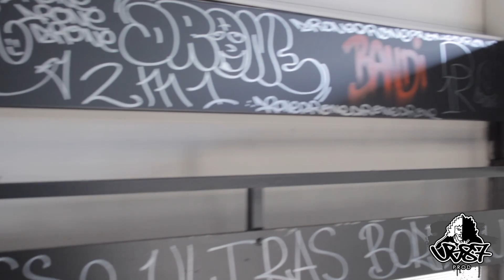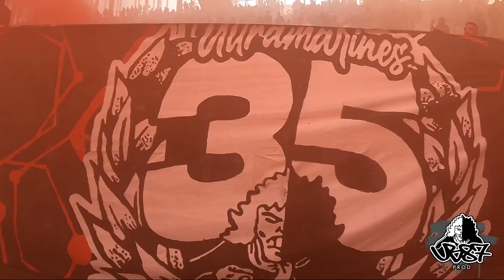Saison 2021-2022 FCGB-MHSC ULTRAMARINES BORDEAUX 1987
FCGB-MHSC ULTRAMARINES BORDEAUX
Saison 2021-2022